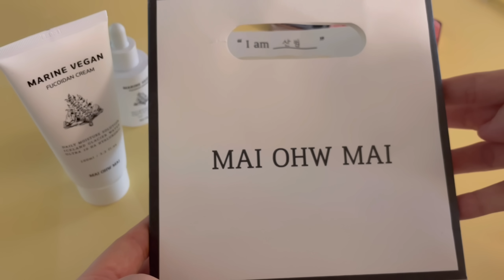[임신 28주] infp의 일상 브이로그 + 기초추천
마이오마이 마린비건후코이단 제품 보러가기👍